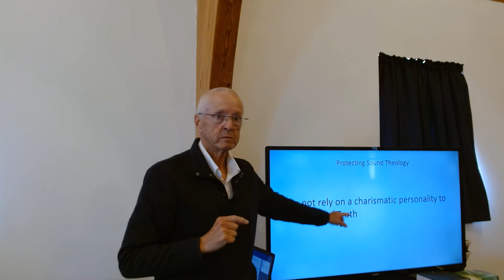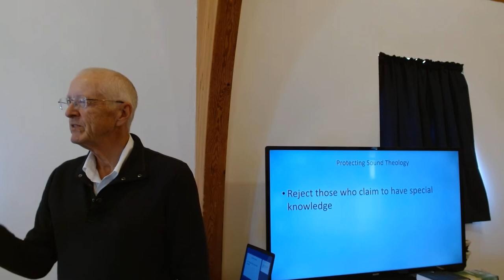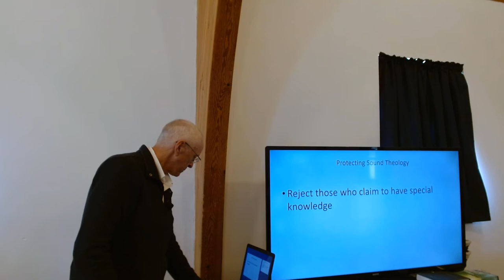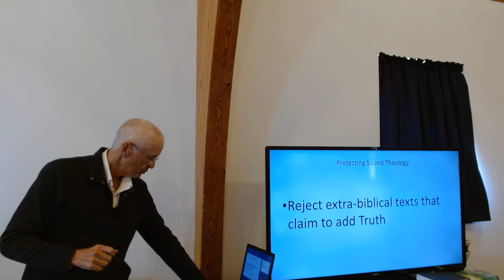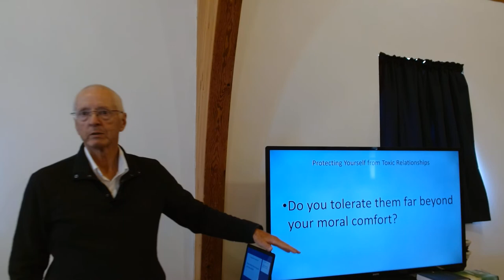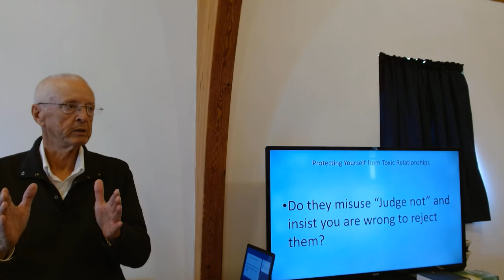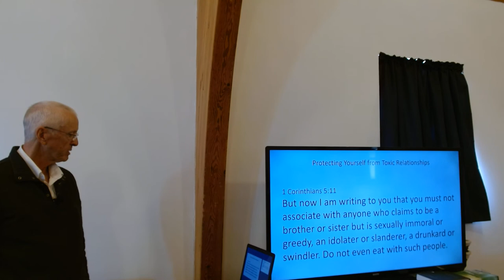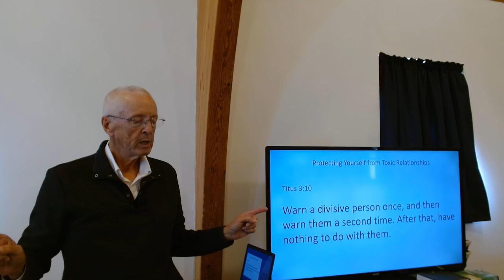BadTheologyandToxicPeople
The church at Thyatira had some good people but some knuckleheads following a Jezebel into bad theology and bad behavior